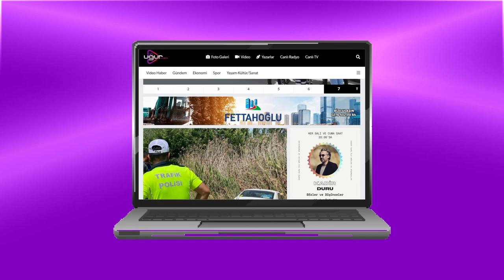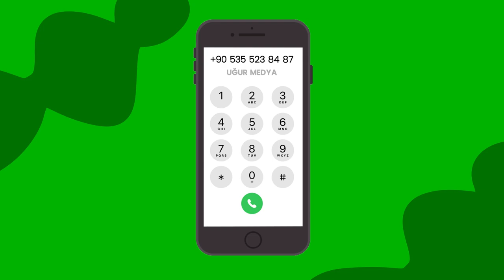Sözler ve Düşünceler ''100 Yılında Kurtuluş Destanı''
Kadir Durunun sunduğu Sözler ve Düşünceler'in bu hafta ki konusu ''100. Yılında Kurtuluş Destanı''